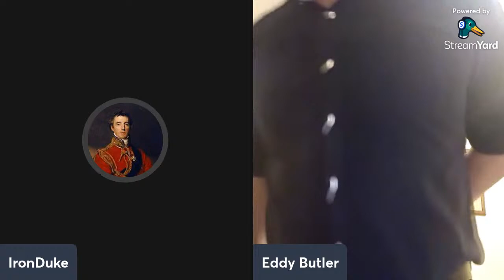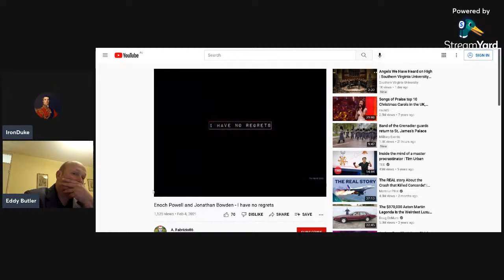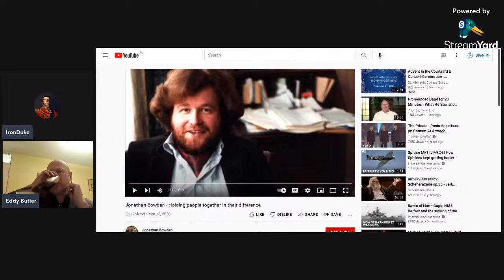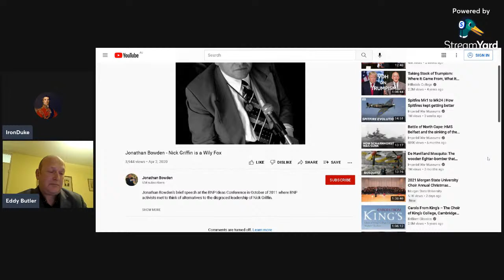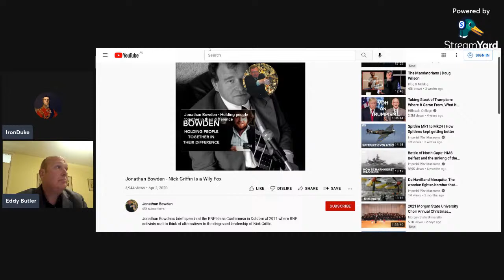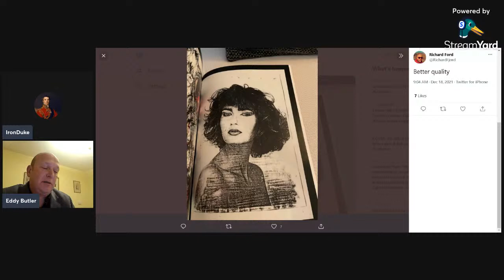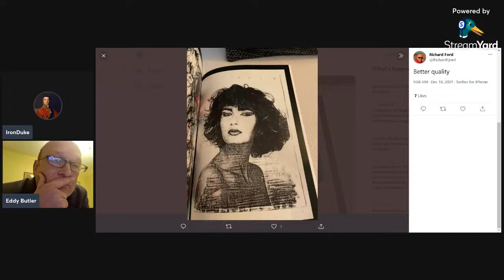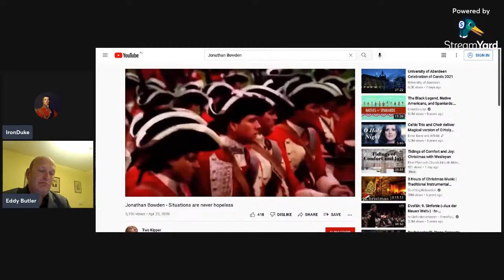Jonathan Bowden: The life and thought of a great right wing figure, featuring Eddy Butler.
A look at the great British right wing icon Jonathan Bowden, his life and thought with special guest Eddy Butler who knew him well.